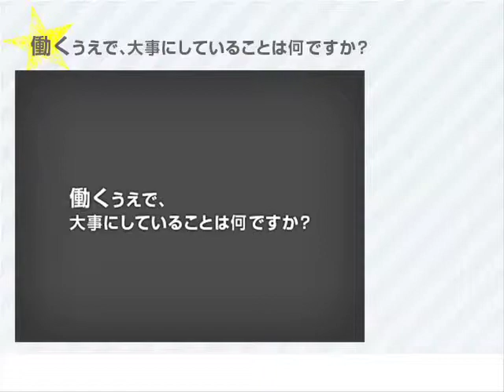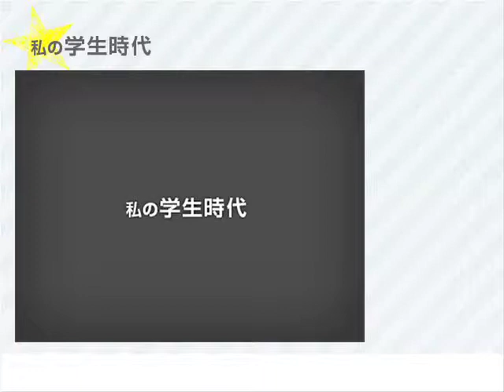日本大学生物資源科学部卒業生紹介2015 生命化学科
生物資源科学部の卒業生を紹介します。